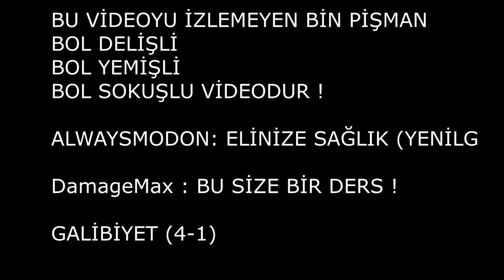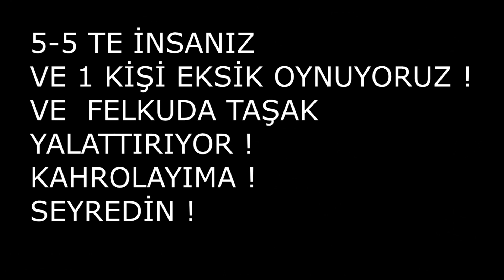AYAR DEĞİL DERS VERİYORUZ ! Marsim Wolfteam S6 KLAN SAVAŞLARI VOL 45 DamageMax KLANINA DERS 1